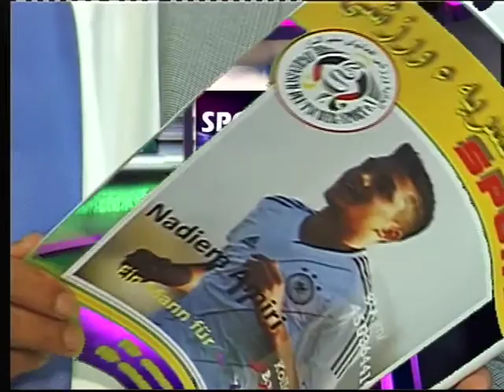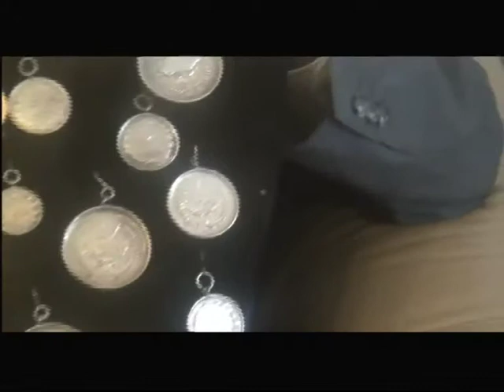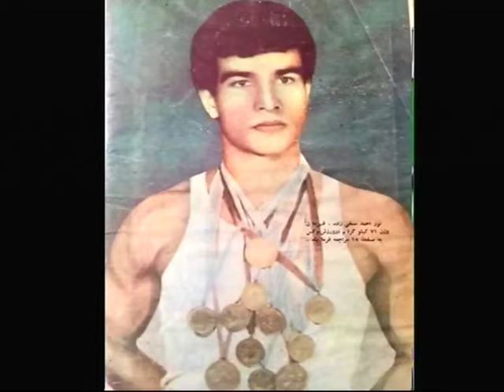Sport Welt Hamburg Programm --- Kohistani Live Payame afghan TV 20.05.2014